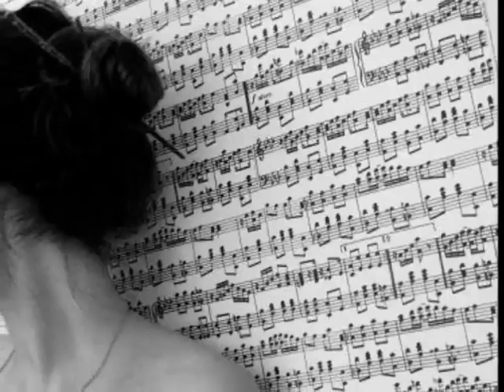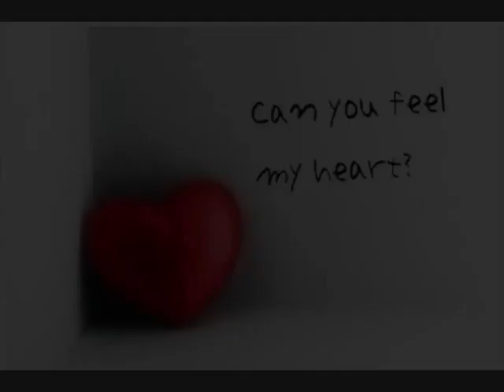♥ Best wedding song ♥ Lover Lay Down - Dave Matthews Band